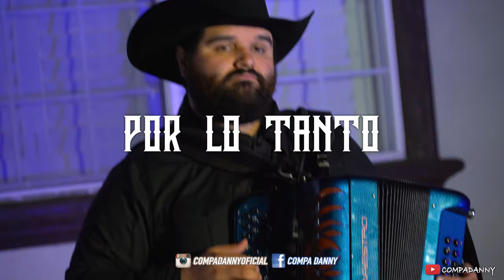La Vizzion - Por Lo Tanto (En Vivo)